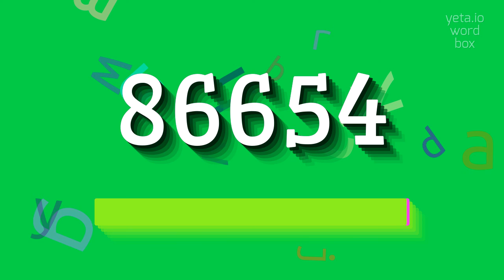How to say "86654"! (High Quality Voices)